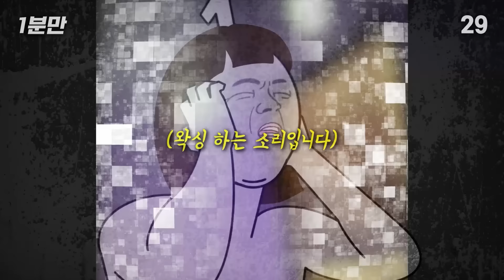싹 털어내고 왔습니다